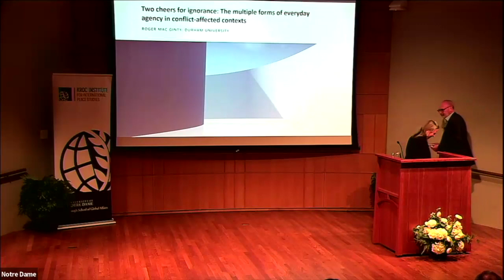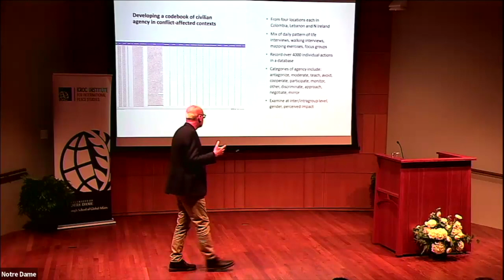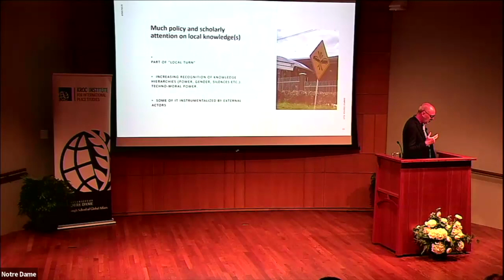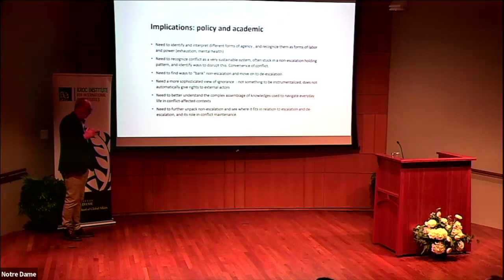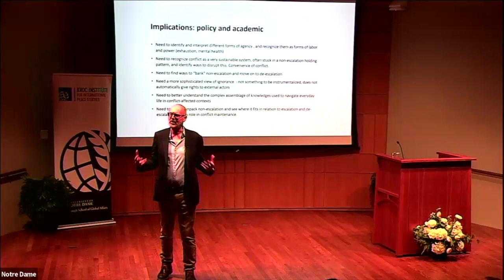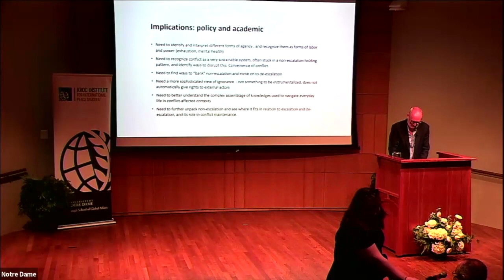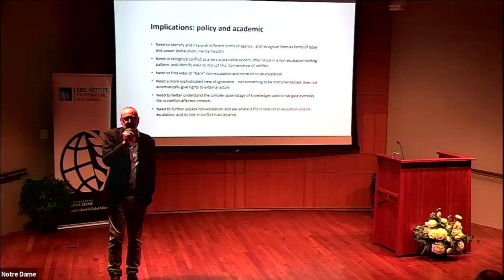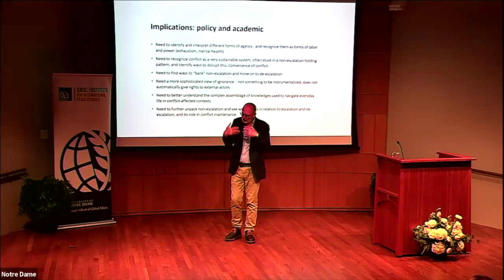The Multiple Forms of Micro Dynamic Agency at Work in Conflict Affected Societies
Colombia, Lebanon and Northern Ireland served as sites for a recent research project that examined conflict associated with micro-dynamics of everyday inter-group encounters. Drawing on the project's findings, Roger MacGinty highlighted how everyday agency can be identified and categorized. Furthermore, research shows that with this comes the development of non-escalatory tactics that can prevent a conflict from worsening.

In some cases, an understanding of these tactics may prolong situations of negative peace, defined as the absence of violence. Drawing on data from on-the-ground everyday encounters, this talk will asked fundamental questions about the utility and purpose of peacebuilding interventions in post-peace accord societies.